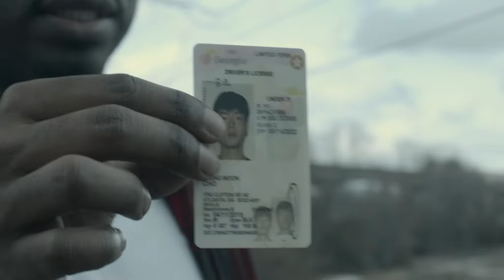Silenced | Short Film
A man finds a wallet on the street and takes the money inside of it, but then a stranger comes asking for his wallet back...

Made for Campus Movie Fest at Emory University.

Winner of Jury Award, 2nd Audience Choice Award, and Silver Tripod Award for Audio.

To be screened at Terminus Film Festival in LA in June.

Made by Isaac Gazmararian
(this is my personal filmmaking account... my company account is New Haven Productions)

My Main Camera:
Blackmagic Pocket Cinema Camera 4K